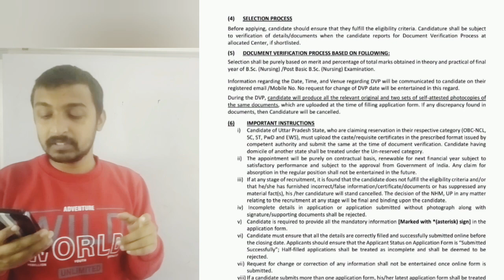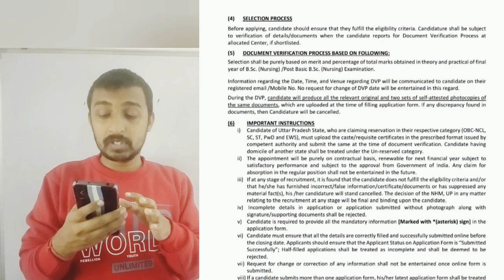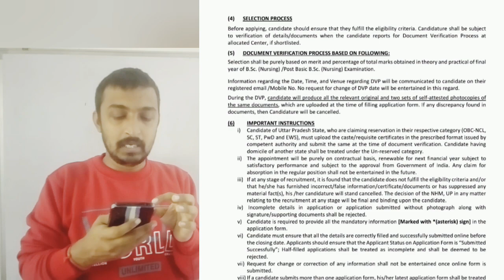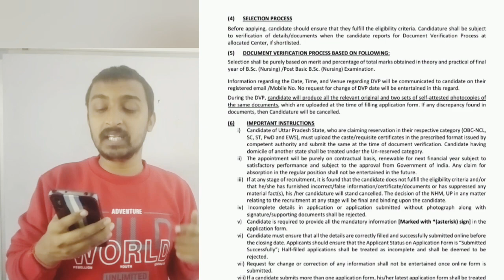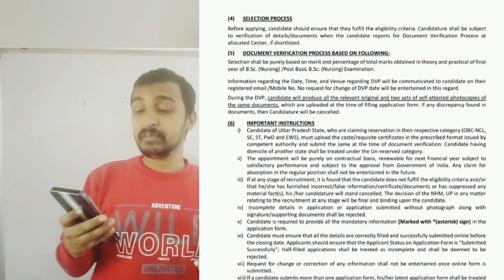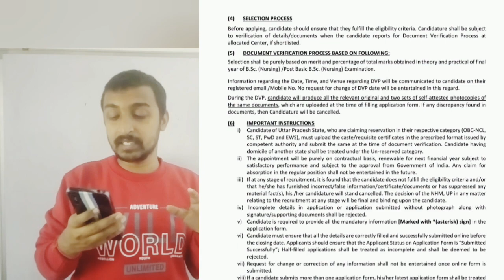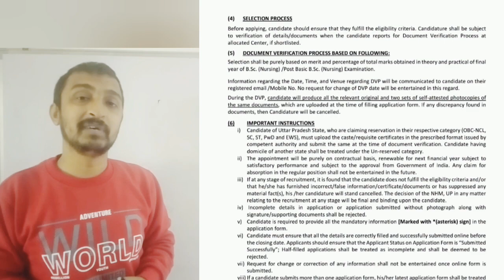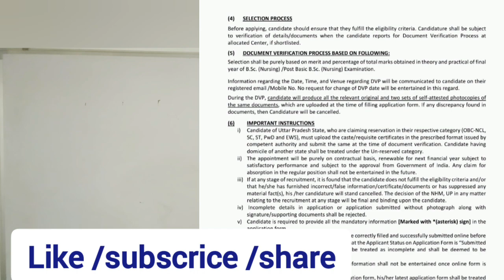UP NHM CHO Recruitment 2022• cho vacancy 2022• community health officer vacancy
उत्तर प्रदेश में राष्ट्रीय स्वास्थ्य मिशन के तहत सामुदायिक स्वास्थ्य अधिकारी की भर्ती 2022• UP NHM Community health officer recruitment 2022